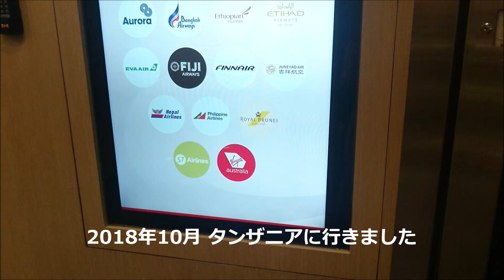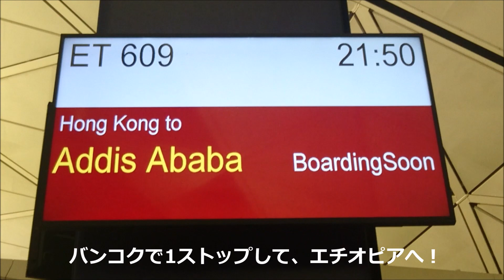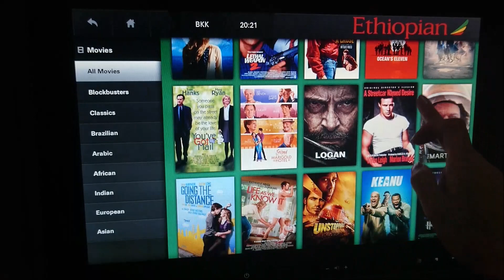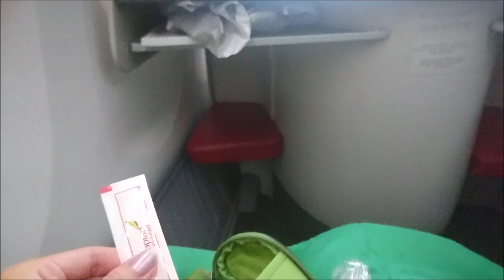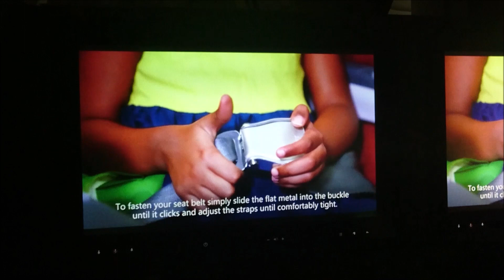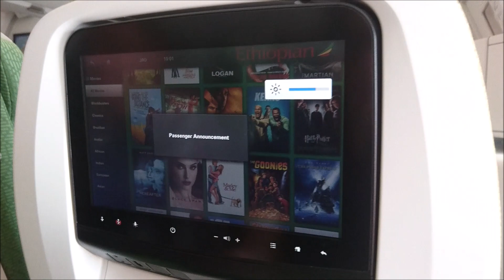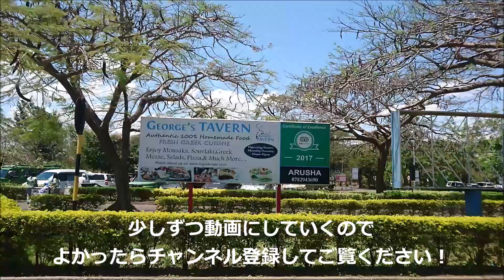エチオピア航空のビジネスクラスでタンザニアへ！ Went to Tazania by Ethiopian airline's business class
今回の動画は長めの動画になりました。

普段の旅行動画でしたら、もっとカットして短くするのですが、なかなか日本人がアフリカに行くことはないのと、自分にとってもとても貴重な経験でしたので、長いまま動画を出すことにしました。

飛行機の窓から見る景色も、他の地域への旅行とは違うものでした。
なので、機内からの映像もかなり含まれています。

動画内では触れていませんが、香港からアディスアベバまでのフライトでは、香港～バンコク間、バンコク～アディスアベバ間の夜と朝の３度もミールをいただく機会がありました。
私はバンコクを出た後の夜食はいただきませんでした。

復路のエチオピア空港でのトラブルですが、それは私がタンザニア～エチオピアのフライトでスマホを置き忘れてしまったのです。
降機してすぐに気づき、スタッフの方へその旨伝えたのですが、運悪く、タンザニア～エチオピアのフライトはタンザニアの空港での発券システムトラブルのため、座席が自由席となっていたのです。
自分の座席の正確な番号がわからない上に、乗り継ぎ便のチケットの発券でエチオピア空港は混乱していました。
スタッフ間でたらい回しになり、諦めかけたところ、見つかったとの連絡がありました。

乗り継ぎ便の搭乗口で渡すと言われ、いざ行くとスタッフは「聞いていない」とのこと。
ひと悶着あったものの、次は沖止めの飛行機の入り口で渡すとの回答が。
しかし行ってもありません。
帰りのフライトもビジネスクラスを利用したのですが、とりあえず機内で待っててとのことだったので、待ちました。

すると、スタッフの方が来て「見つかってるんだけど、今は渡せない」と言われました。

え・・・？

でも、発券トラブルなどで混乱していたので、仕方ないかなと思い、住所と名前を伝え、翌日のフライトで香港に送ってもらうことにしました。

ですが、一向に連絡がありません。
香港の落とし物係にも、エチオピア航空からそんな連絡は来ていないとのこと。

嫌な予感がして、何度もメールや電話で問い合わせを試みますが、電話はつながらず、メールは無視・・・。
10日経って、「ごめん、担当者が休んでました」と連絡がありました。

シリアルナンバーを聞かれたのでそれに回答すると、そこからまた一切の連絡が取れなくなりました。
それが10月中旬から下旬にかけてのことです。

そしてついに、年末へ。
「保証してくれ」「盗んだとみなして、次の手段へ移りますよ」とメールしたところ、今までのことが嘘のように即返信があり、香港へスマホを送ってくれました。
正直、まだスマホがあったことが驚きでした。

アフリカタイムなのかよくわかりませんが、とってものんびりしていて、イライラさせられました・笑

貴重品は肌身離さず、荷物確認は怠らず、が基本ですね。
あまりなくしものをしないので、一番やってはいけない場所とシチュエーションでやってしまったことを深く後悔しました。

そんなどうでもいいエピソードですが、アフリカの方は動くのがゆっくりだということをお伝えしたかったのです。
ご旅行に行かれる際はお気を付けてくださいね！

今回の旅行に際して、旅行系YouTuber、おのださんの動画がとても参考になりました！

エチオピア航空で東京⇔タンザニア・キリマンジャロの往復航空券が総額6.6万円

エチオピア航空で香港からアディスアベバへ！アメニティが凄くアフリカぽかった

エチオピア航空のビジネスクラス！アフリカNo.1の機内サービスの実力は？

特に最後のオークション動画は、ためになりました！
私のビジネスクラスも、オークションでアップグレードしました。
私は最低価格の１つ上の価格でBidを出しました。
ちなみに、オークションでのアップグレードの場合、ビジネスクラスのマイルは取得できませんでした（当然ですが）。